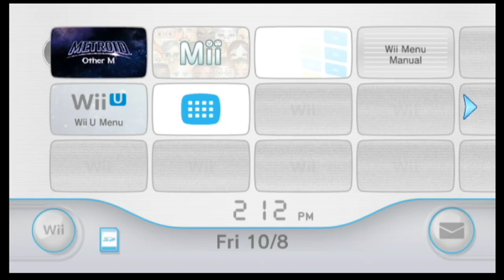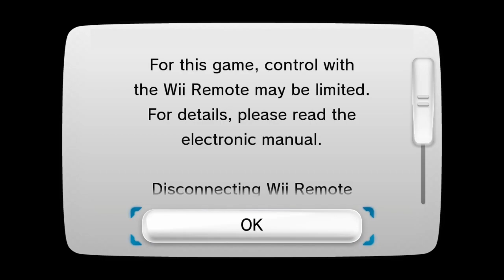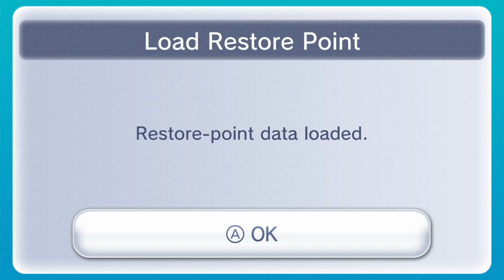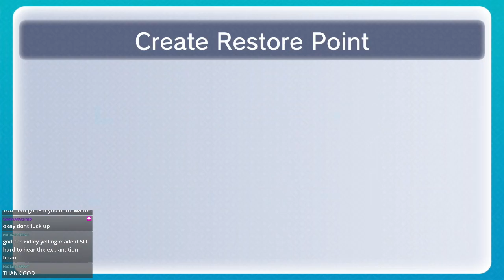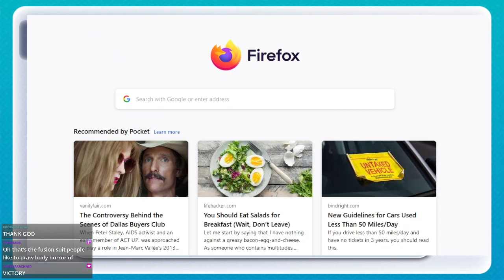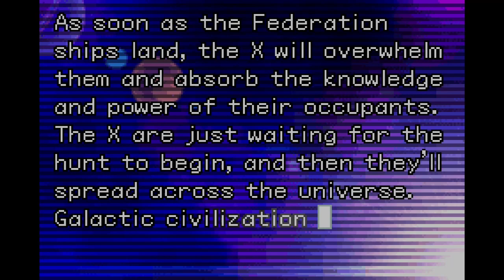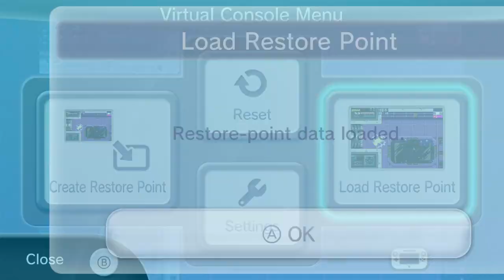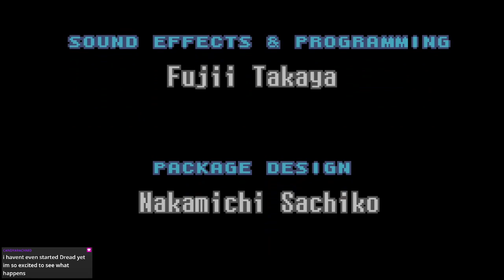5 WEEKS 4 METROIDS - Metroid: Fusion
on the dot